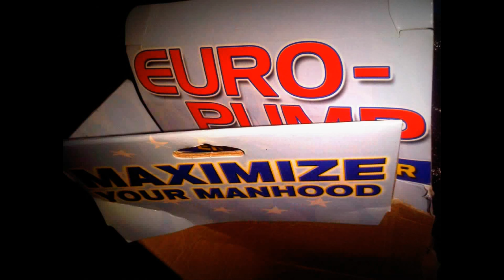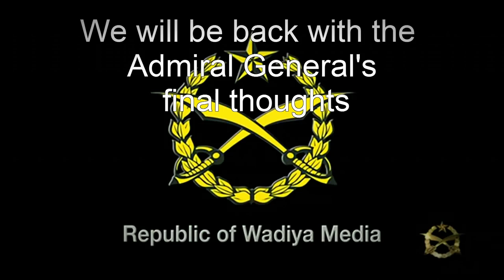The Dictator meets Barbara Walters - Fake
The Admiral General meets Wawa.